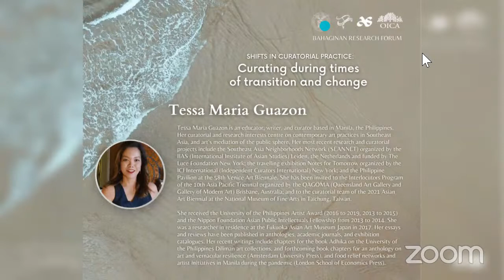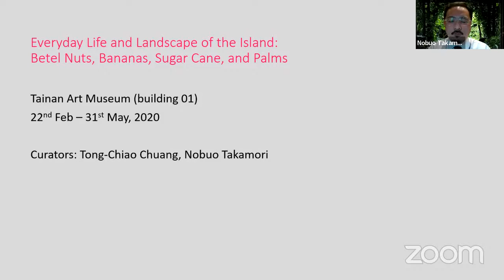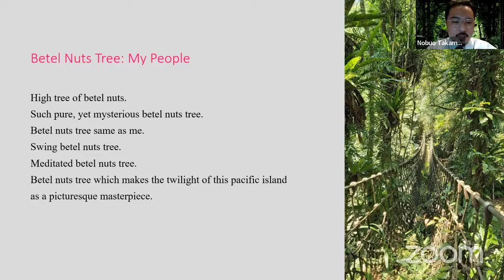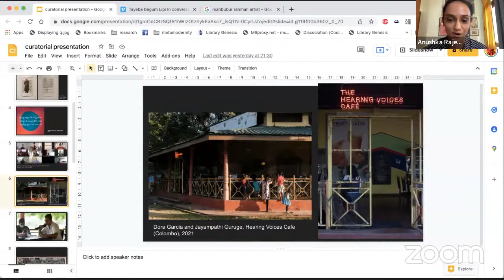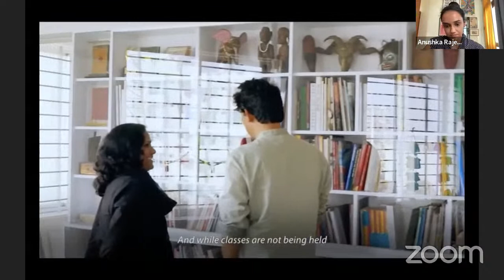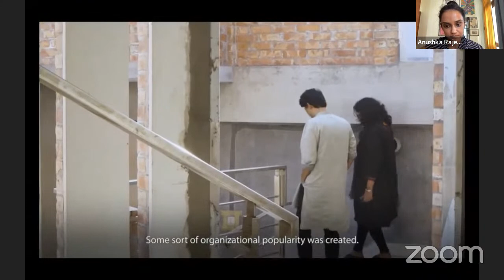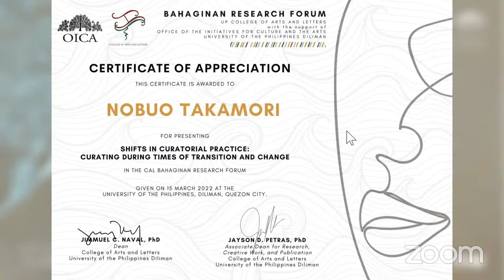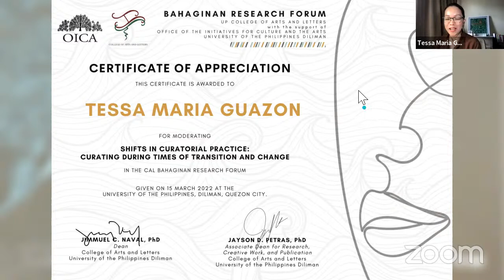Shifts in Curatorial Practice: Curating during times of transition and change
This CAL Bahaginan session is a conversation among curators and artists Tayeba Begum Lipi (Bangladesh), Anushka Rajendran (India), and Nobuo Takamori (Taiwan). The roundtable was organized by curator Tessa Maria Guazon (Philippines) from the Department of Art Studies (DAS) for the College of Arts and Letters (CAL) Bahaginan Research Forum, with support from the University of the Philippines Diliman Office for Initiatives in Culture and the Arts (OICA).

The discussion will revolve around curatorial practices that crises have shaped. Our speakers will reflect on projects they realized during the pandemic and similar emergencies. What challenges did they face in organizing projects in contexts beset by a crisis? What new curatorial approaches and exhibitionary formats were developed for these projects? What do they think are the most productive ways to engage the art world public within this context of constraint? The pandemic hit the art world and its attendant platforms, worsening an already wobbly infrastructure for culture and arts. As contemporary art curators, what new models of engagement can we propose for being and working with others? These and related issues will shape the conversation between curators.

SPEAKERS AND MODERATOR:

Nobuo Takamori, lead curator for the 2021 Asian Art Biennial and assistant professor, National Taiwan University of the Arts (Taipei, Taiwan)

Tayeba Begum Lipi, artist, artist, co-founder, and trustee of Britto Arts Trust (Dhaka, Bangladesh)

Anuskha Rajendran, writer, and curator, Prameya Art Foundation (New Delhi, India)

Tessa Maria Guazon, contemporary art curator, associate professor, Department of Art Studies, UP Diliman, coordinator for exhibitions and curatorial analysis, Philippine Contemporary Art Network (Manila, Philippines)

TUNE IN:
15 March 2022, Tuesday
2:00 PM (Manila/Taipei time) / 11:30 AM (New Delhi time) / 12:00 PM (Dhaka time)